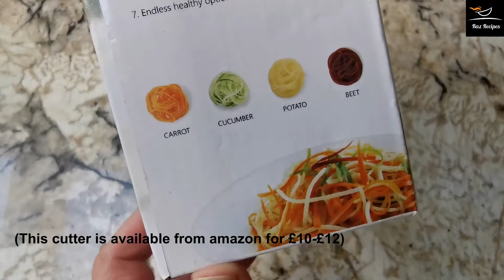Just Add Eggs and You Will Be Amazed With The Result!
A perfect 3 minute recipe to start your day highly recommended for students or anyone with busy daily schedules.

Ingredients:
1 Large potato
1 Medium size onion
3 Eggs
Salt and black pepper powder to taste
Tbsp olive oil

Method:

1.  Whisk eggs with salt and pepper
2.  Cut onion and potato thinly as shown in the video
2.  Add tbsp olive oil in a nonstick pan
3.  Layer onion and potato in the pan
4.  Cook potato and onion for 30 seconds medium low heat
5.  Add egg mixture
6.  Cover and cook on low heat for 1 to 1/2 minutes depending on your cooker
7.  Flip over and cook other side for 1 to 1 1/2 minutes
8.  Best served hot

I would love to hear your thoughts and opinions.

Raz Recipes